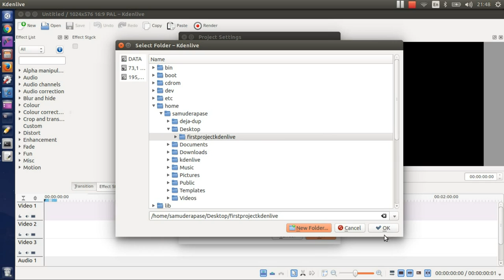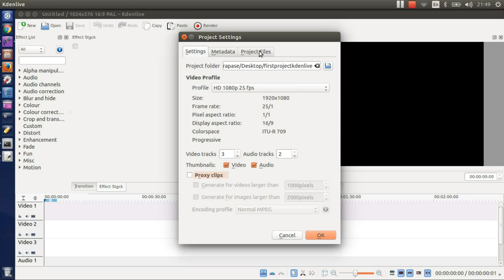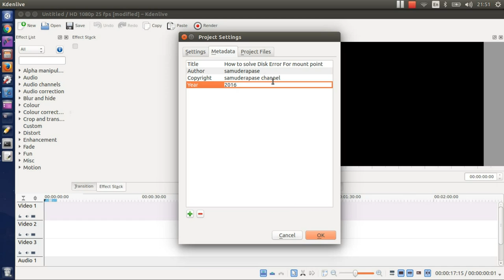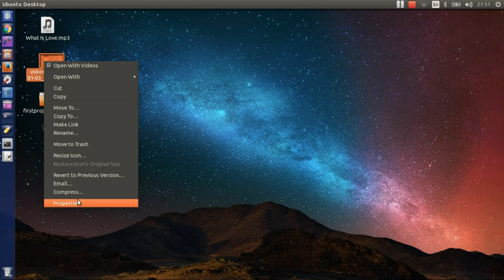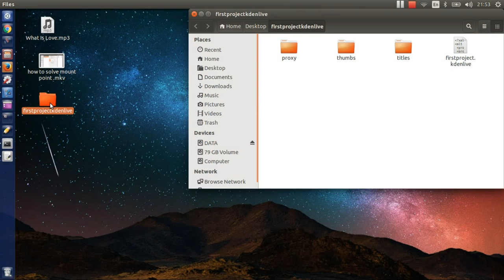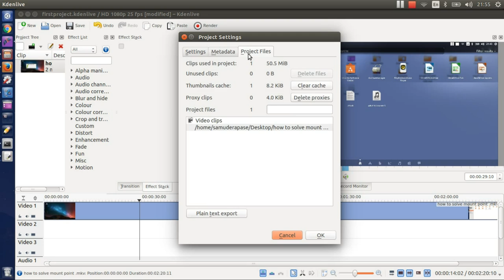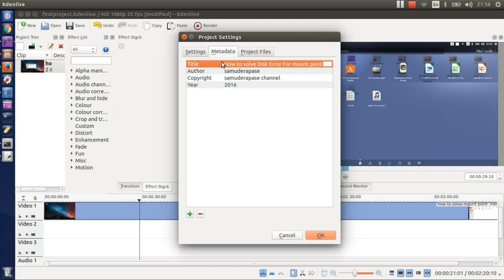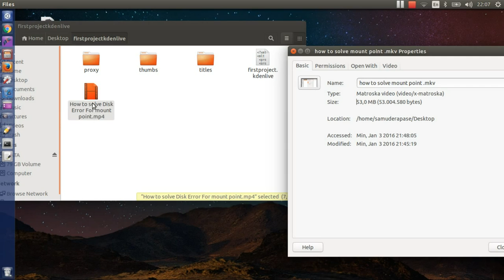Tutorial Kdenlive video editor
Kdenlive - a free and open-source video editor for GNU/Linux and FreeBSD

Kdenlive is an intuitive and powerful multi-track video editor, including most recent video technologies. Our software is completely free, as defined by the GNU foundation. Using Kdenlive is investing in a community driven project, which aims to establish relationships between people in order to built the best video tools.

Latest version is Kdenlive 15.12.0, released in December 2015.